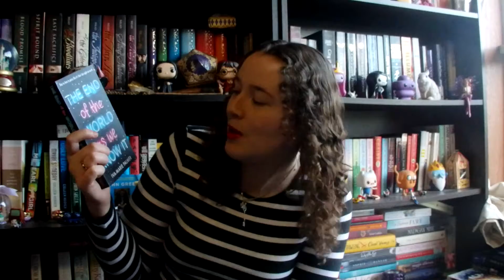May Wrap Up 2016!